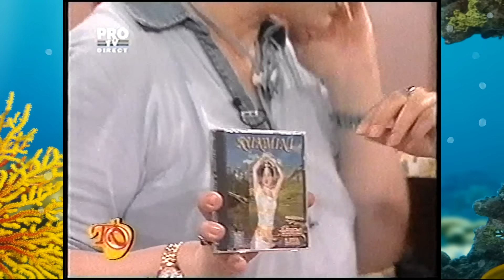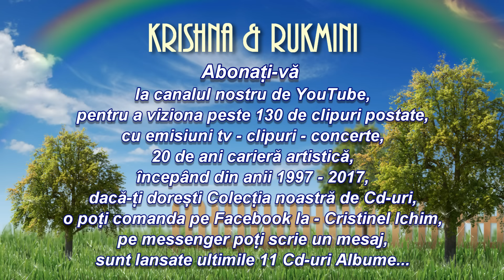Chura Liya Hai - Lantul Amintirilor - Krishna & Rukmini - Teo Show - Pro Tv - 2003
Comenzi pentru CD-uri: 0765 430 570
      Pentru Evenimente la adresa de e-mail
     poți comanda și pe paginile de Facebook
Singer: Krishna & Rukmini
Song: Chura Liya Hai (Cover)
Movie: Yaadon Ki Baaraat (1973)
Film: Lanțul Amintirilor
Original song: Asha Bhosle & Mohammed Rafi
Musician: R. D. Burman
Lyricist: Majrooh Sultanpuri
            (Toate drepturile sunt rezervate)
 Orice upload neautorizată al acestor clipuri,
    este ilegal și poate fi raportat la Youtube.
       Reproducerea neautorizată reprezintă
              o încălcare a legilor aplicabile,
 pentru a evita încălcarea dreptului de autor,
   nu încărcați aceste clipuri pe canalul dvs.
reproduction is a violation of applicable laws.
           please do not upload this video
                         on your channel.